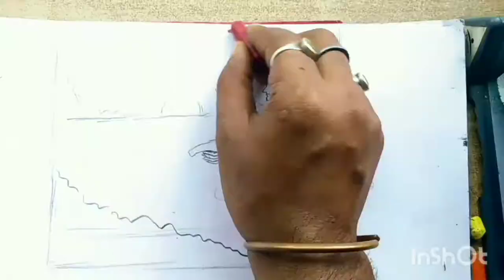Mahalaya painting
Atanu arts
tarpan painting
gd morning painting